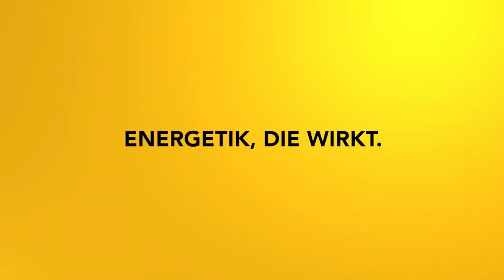Energetische Erste Hilfe nach emotionaler Anstrengung: Impulsmeditation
Diese Übung hilft dir, nach emotionaler Anstrengung klar in deine Mitte zu kommen und dich wieder energetisch "aufzuladen"!

2002 hat er seine Leidenschaft zum Beruf gemacht und er begleitete seitdem hunderte Klienten in Seminaren, Einzelsitzungen und auch online.